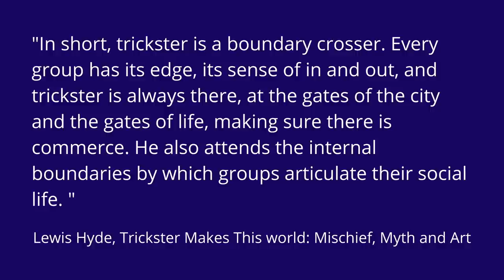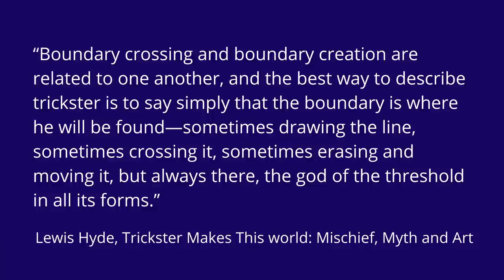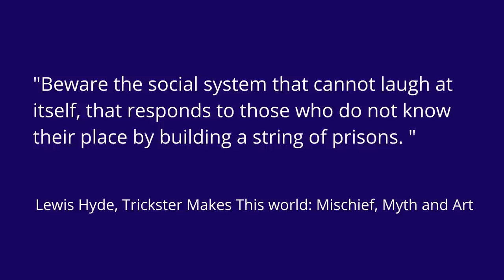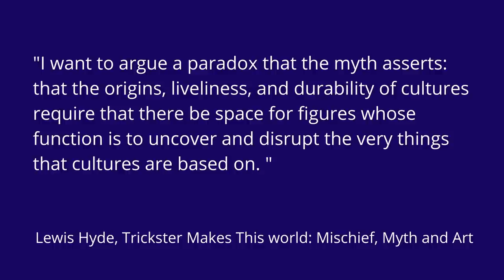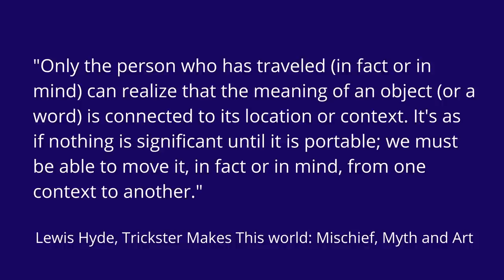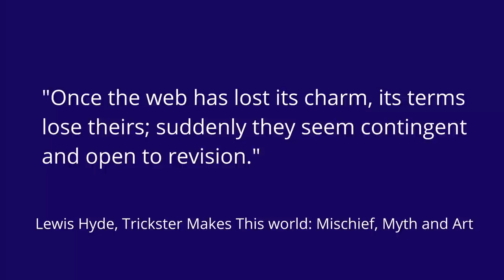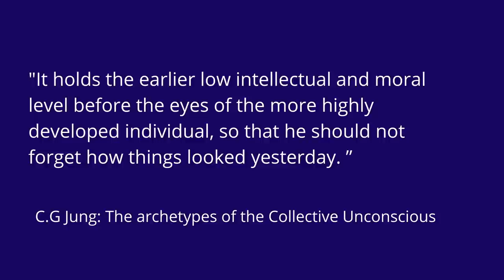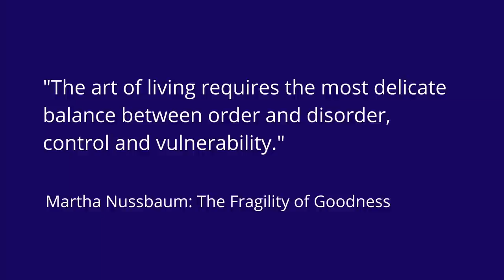The Trickster: Consciousness, Meaning and Culture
In mythology and folklore, a trickster is a character in a story who exhibits a great degree of intellect or secret knowledge and uses it to play tricks or disobey normal rules and defy conventional behavior.

Tricksters, as archetypal characters, appear in the myths of many different cultures. Lewis Hyde describes the trickster as a "boundary-crosser". The trickster crosses and often breaks both physical and societal rules: Tricksters "violate principles of social and natural order, playfully disrupting normal life and then re-establishing it on a new basis.”

This is why tricksters are honored for the creation and regeneration of culture. One of the ways trickster myths can be viewed is as a story of meaning. Carl Jung believed that they are a story of an earlier state of consciousness.

Artwork:

Thor and Serpent
By Emil Doepler - Doepler, Emil. ca. 1905. Walhall, die Götterwelt der Germanen. Martin Oldenbourg, Berlin. Page 56. Photographed and cropped by User:Haukurth., Public Domain,

By Emil Doepler - Doepler, Emil. ca. 1905. Walhall, die Götterwelt der Germanen. Martin Oldenbourg, Berlin. Page 58. Photographed and cropped by User:Haukurth., Public Domain,

odin and fenrir

By Emil Doepler - Doepler, Emil. ca. 1905. Walhall, die Götterwelt der Germanen. Martin Oldenbourg, Berlin. Page 55. Photographed and cropped by User:Haukurth., Public Domain,

tissot creation: no attribute required

Carl Jung, The Archetypes and the Collective Unconscious
Lewis Hyde, Trickster Makes This World: Mischief, Myth and Art
Frederick Nietzsche, Beyond Good and Evil